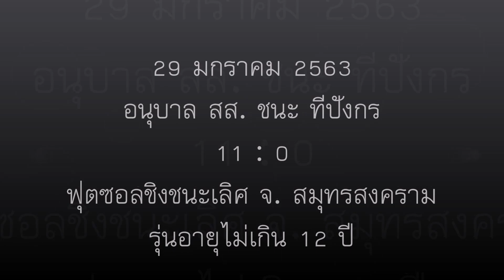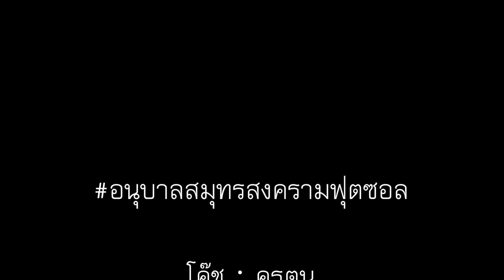29 มกราคม 2563อนุบาล สส. ชนะ ทีปังกร 11 : 0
29 มกราคม 2563
อนุบาล สส. ชนะ ทีปังกร
11 : 0
ฟุตซอลชิงชนะเลิศ จ. สมุทรสงคราม
รุ่นอายุไม่เกิน 12 ปี